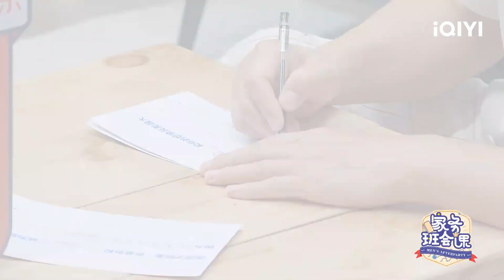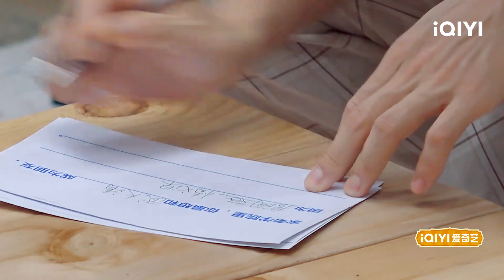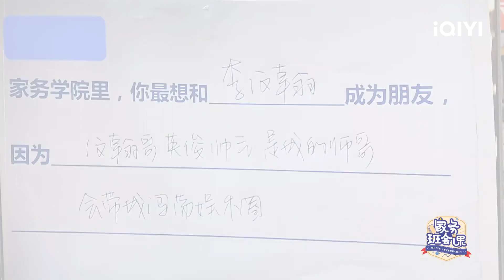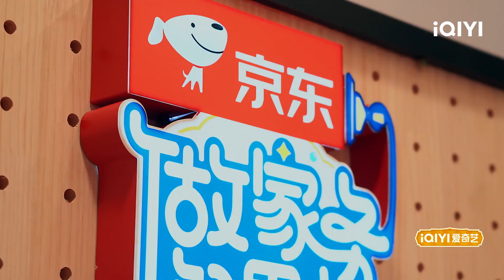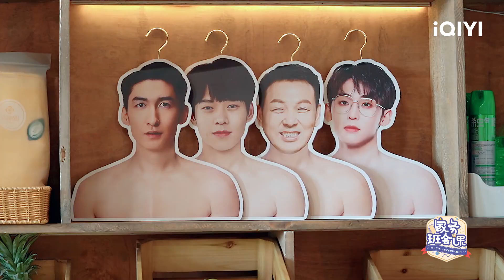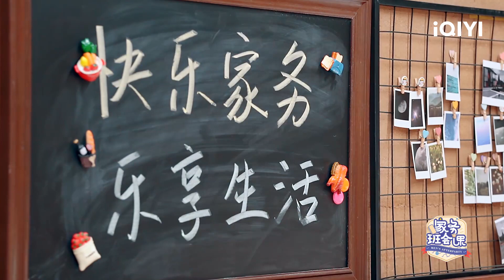【未播精华版】魏大勋父子爆笑版谁是卧底 武大靖折纸飞机摸鱼 | 做家务的男人4 EP1 Exclusive| Mr. HouseworkⅣ | iQIYI综艺